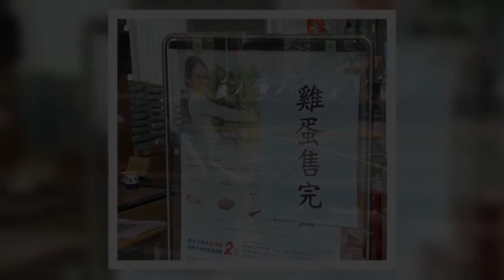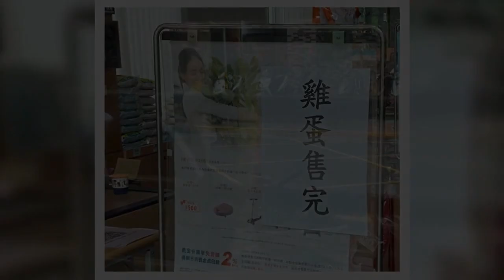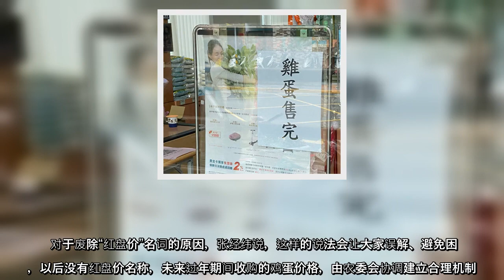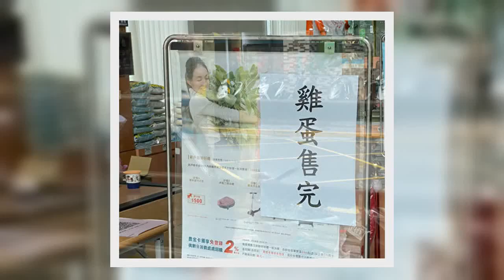鸡蛋数量减少，不过蛋商过年休市仍执行“红盘价”，每台斤鸡蛋批发价仍降4元，以赚取价差，引发外界关注。农委会15日召开临时记者会表示，与产销双方讨论后，决议将“红盘价”名词废除，未来农委会将介入协调过年